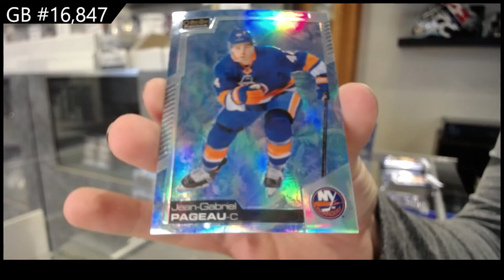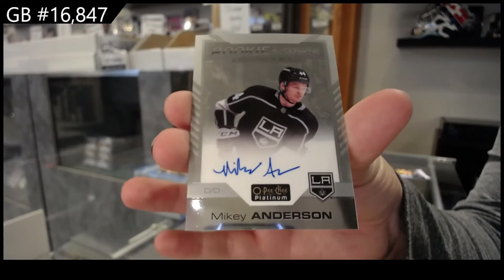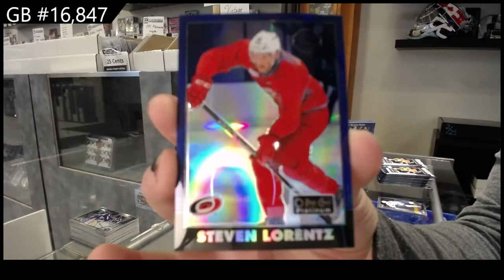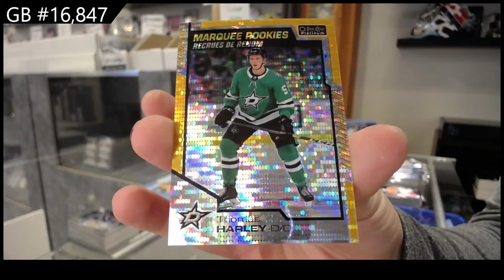20-21 Upper Deck OPC Platinum Hockey 3 Box Break - C&C GB #16,847